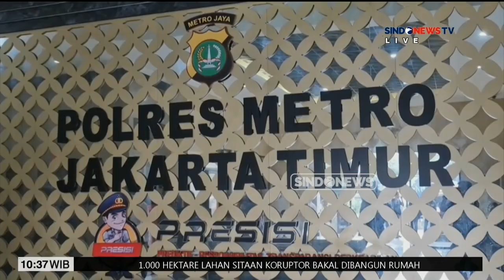Polisi Tangkap Tersangka Penyandera Bocah, Korban Diamankan Ke Unit PPA Polres - Sindo Siang 29/10